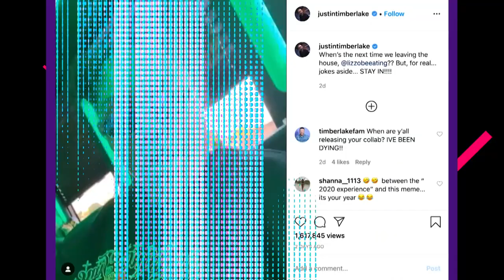Drake shows his son and drops Toosie Slide. John Krasinski spreads Some Good News | CBC RECAP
Time for some feel-good news while you stay home...Drake shares pics of Adonis, drops Toosie Slide and has a viral dance challenge on TikTok! The Office star John Krasinski launches Some Good News on YouTube and Steve Carrell is one of his first guests. Tyga produces Bored In The House after Curtis Roach makes the verse trend. Olympic Games Tokyo officially has new dates in 2021. The latest on school closures in Canada. And our sidekicks roundup some feel good news to make you smile! This is CBC RECAP, powered by CBC Kids News!

Myah Elliott and her sidekicks share a weekly RECAP of buzzed-about news and pop culture stories for teens. New episodes of RECAP every Friday! Powered by CBC Kids News.